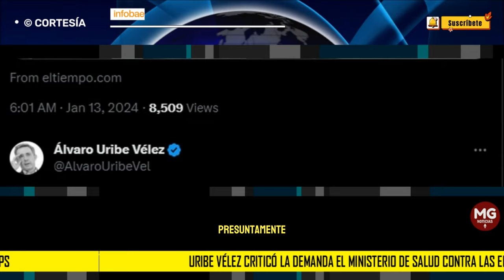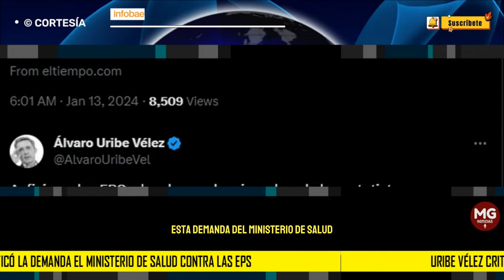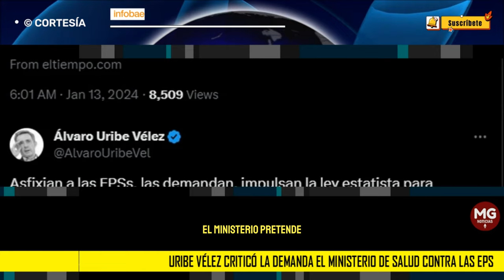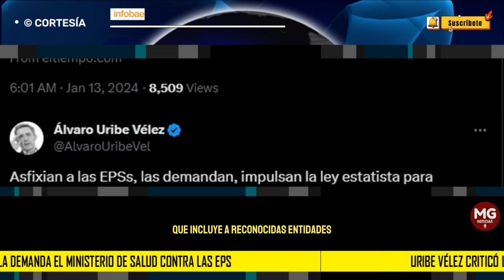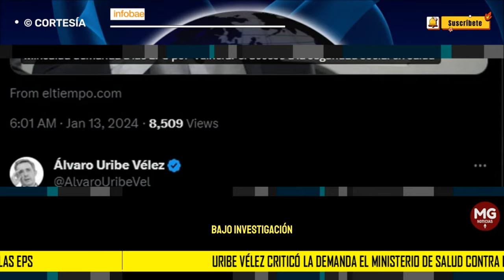🛑 FUERTE CRÍTICA DE URIBE A LA DEMANDA DEL MINISTERIO DE SALUD CONTRA LAS EPS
Expresidente Álvaro Uribe Vélez criticó la demanda el Ministerio de Salud contra las EPS
El máximo exponente del partido Centro Democrático, argumentó que la gestión actual liderada por el ministro Guillermo Alfonso Jaramillo podría afectar el sistema de salud
INFOBAE